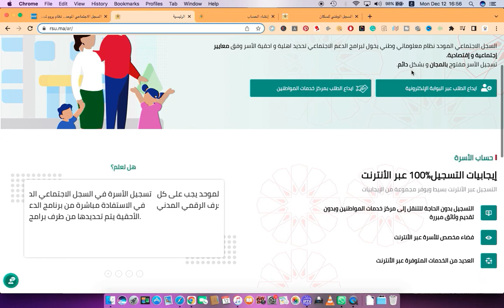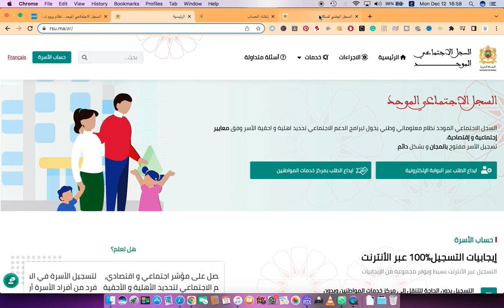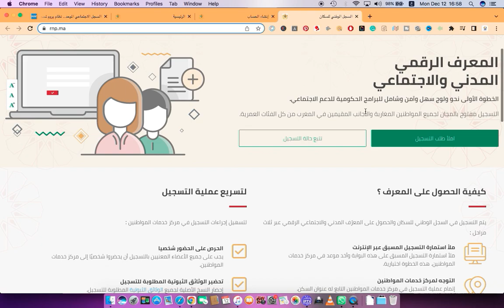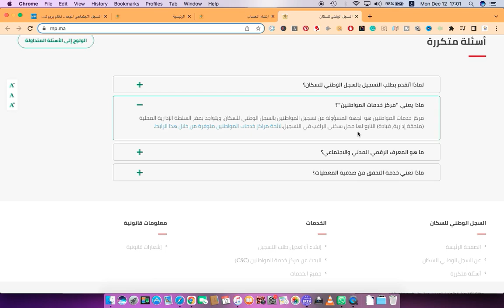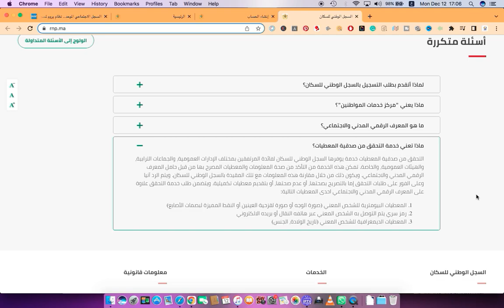أجي تفهم | اشنو هو السجل الوطني للسكان وعلاش كاع المغاربة واجب عليهم إتسجلوا فيه | الجزء الأول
أجي تفهم | اشنو هو السجل الوطني وعلاش كاع المغاربة واجب عليهم إتسجلوا فيه

السجل الوطني للسكان نظام معلوماتي وطني لتسجيل المواطنين المغاربة والأجانب المقيمين بالمغرب، يمنح لكل شخص مسجل رقما فريدا يسمى المعرف الرقمي المدني والاجتماعي.
كما يوفر السجل خدمة التحقق من صدقية المعطيات لفائدة مختلف برامج الحماية الاجتماعية، وذلك من خلال المقارنة بين المعطيات المصرح بها لدى هذه البرامج وتلك المضمنة بالسجل الوطني للسكان مما يساهم في تبسيط المساطر.
وتتم معالجة واستغلال المعطيات طبقا لمقتضيات القانون 08-09 المتعلق بحماية المعطيات ذات الطابع الشخصي.

أحدث السجل الوطني للسكان بمقتضى القانون 72.18 المتعلق بمنظومة استهداف المستفيدين من برامج الدعم الاجتماعي وبإحداث الوكالة الوطنية للسجلات، والتي تعتبر من دعامات ورش إصلاح نظام الدعم
المرجوا دعمي بالاشتراك في القناة وتفعيل الجرس ليصلكم الجديد أولا بأول ولا تنسوني في دعائكم

كل ما يتعلق بالسجل الوطني للسكان
كيفية التسجيل في السجل الوطني للسكان
ماهو السجل الوطني للسكان
اخبار حول السجل الوطني للسكان
# السجل_الوطني_للسكان

السجل الاجتماعي الموحد : طريقة التسجيل والفئات المستهدفة
كيفاش حاملي الراميد يلجون لخدمات الضمان الاجتماعي ؟
واش سمعتوا بالسجل الإجتماعي الموحد؟ و شنو هي الشروط للإستفادة من الدعم؟
التسجيل في التامين الاجباري عن المرض AMO تضامن لحاملي بطاقة الرميد
الحقيقة الكاملة و بالدليل و مصادر موثوقة عن السجل الوطني للسكان و طرق الدعم

"Kayn lhall,
fouziaa trii,
"maatouq,
"maatouk,
"cnss,
"radio aswat,
"gouvernement,
"maroc,
"aswat, سناء الزعيم,

kayen lhall,
kayn lhal,
docteur Maatouk,
ma3tou9,
ma3touk,كاين الحل مع الدكتور معتوق,
ramed,
santé,
sécurité,
smig,
smag,
salaire,
"تقاع"
retraite,
points,
couple,
chiffres,
divorce,
causes,
معتوق
"دكتور
,السجل الاجتماعي الموحد
registre,
social,
السجل الوطني الموحد، المغرب، الدعم، الحكومة المغربية، راميد،